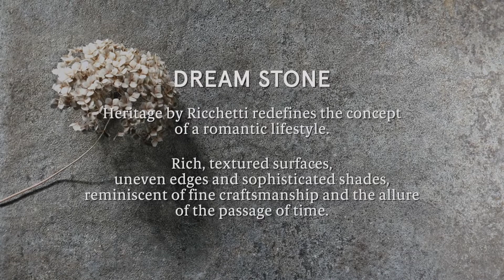Richetti Tiles : Heritage